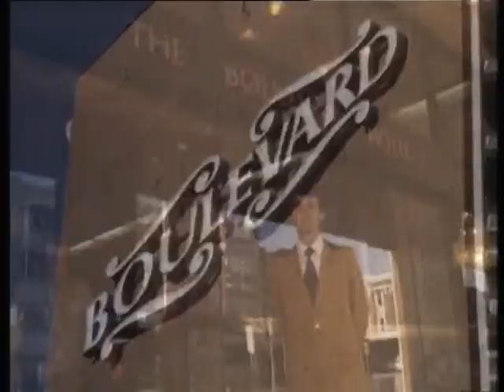The Ronnie Corbett Show in Australia (Aired: 22.9.1987)